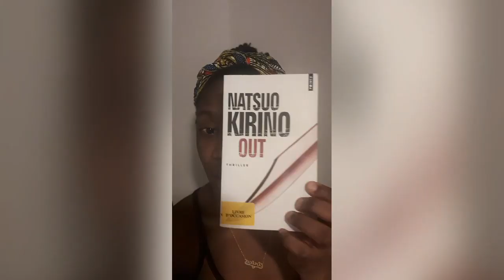OUT de Natsuo Kirino (mois de l'héritage asiatique)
Enfin! Le résumé du livre est sur YouTube. Je voulais partager avec vous un livre que j'ai lu il y a dix ans de cela. Un livre qui a laissé des traces dans mon esprit.

Le livre est disponible sur Amazon et toute les librairies.